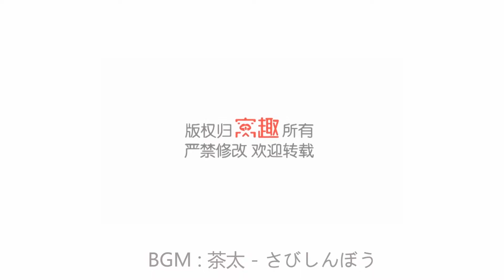【推荐-第762期】手绘小鱼，童趣自在.mp4